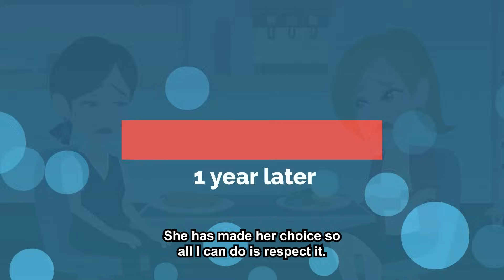S-Sister & Mom Mocked Me When Dad Left His Mansion To Them, Until I Read Them The Whole Will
Story Summary :-
When Op's father dies, she is devastated. She has to leave a job she has just started to be with her family. She spends weeks sorting out her father’s affairs only to be faced with a big betrayal. It turns out that her father left his mansion to her stepsister who brags that he loved her more than op. Her stepmom and stepsis kick her out of her father’s house. She then has the lawyer read the clause to the will for her. Provided that her sister graduates college and marries a good man, the money is hers. Op finds out her sister is failing and cannot graduate that year. She gives her a year to fix herself and to graduate before she leaves the country. Op is a diplomat. She also got 10 million from her father and power of attorney over the will. When Op comes back, she finds out that her sister did not graduate and has been partying with her mom this whole time. So Op takes them to court and gets the house and her sister’s inheritance because she did not follow

the clause of the will. Mother and daughter end up on the street and become estranged from each other.

▶ Chapters -
Intro :- 00:00
Story 1 :- 00:19
Story Opinion :- 26:43
▶ Credits-
STORY 1 "MRA"